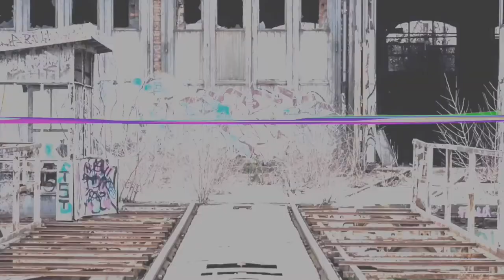Snorkeling with turtle - Red Sea | Meeresschildkröte - Schildkröte - Marsa Alam | Ägypten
Snorkeling with turtle - Red Sea / Schnorcheln mit Meeresschildkröte - Marsa Alam 2019 , Schildkröte - Gorgonia Beach Resort , Pink Peach - Ägypten - Marsa Alam |

Snorkeling with an sea turtle was so much fun , i really enjoyed this trip in Marsa Alam / Gorgonia Beach Resort Egypt .It was amazing / fantastic . I also saw an stingray , guitarray , surgeonfish .Have fun xoxo Pink Peach .
Ps: I saw how the turtle was eating seagrass and a jellyfish.

Heute war ich schnorcheln mit einer Meeresschildkröte in Marsa Alam am Gorgonia Beach Resort . Das war ein ganz tolles Erlebnis für mich . Ich konnte sie beim fressen von Seegras sowie beim mampfen einer Qualle beobachten .Viel Spaß eure Pink Peach .

Sea turtle
Meeresschildkröte
Snorkeling with sea turtle
Stingray
Schildkröte
Turtle
Turtle rea sea
Schnorcheln mit Schildkröte
Schildkröten Rotes Meer
Snorkeling turtle
Marsa Alam
Egypt
Red sea
Rotes Meer
Marsa Alam Gorgonia Beach Resort
Gorgonia Beach Resort
Gorgonia Beach Resort YouTube - черепаха